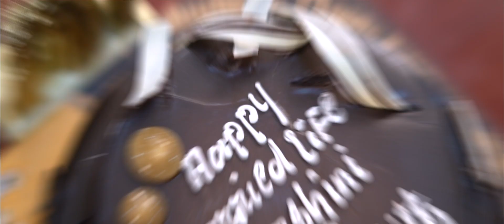Ranjith&Darshini | Wedding Film | Amidst Amour Studio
Moments Of Love

Ranjith & Darshini
From Amidst Amour Studio